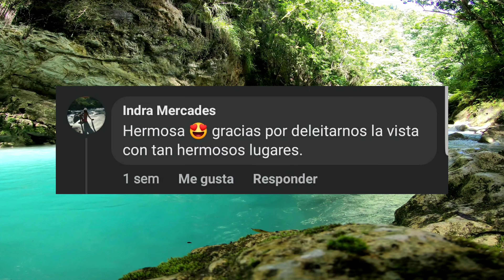Fuí a Río Partido por primera vez: es como en las fotos?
Conocí el río más azúl y famoso de la República Dominicana, Río Parido en la provincia Salcedo

Río partido
salcedo
republica dominicana
hermanas mirabal
Salcedo republica dominicana
moca
espaillat
Espaillat republica dominicana